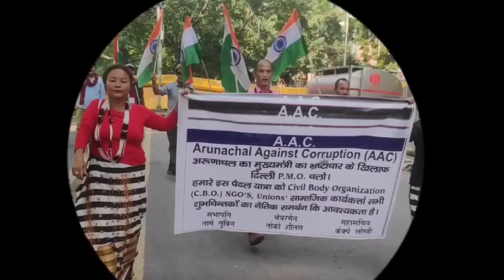तो इसके इशारे पर नाच रहा है Akhilesh Partap, Arunachal से आई महिलाओ ने खोल दी पोल पट्टी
अखिलेश प्रताप सिंह को लेकर दिल्ली के जंतरमंतर पर अरुणाचल से आई महिलाओं ने सीधा निशाना साधा है और कहा कि अखिलेश प्रताप सिंह मुख्यमंत्री पेमा खांडू के पैसे लेकर इस तरह की हरकत कर रहा है
Women from Arunachal, who came to Delhi's Jantar Mantar, have targeted Akhilesh Pratap Singh directly and said that Akhilesh Pratap Singh is doing such an act by taking the money of Chief Minister Pema Khandu.